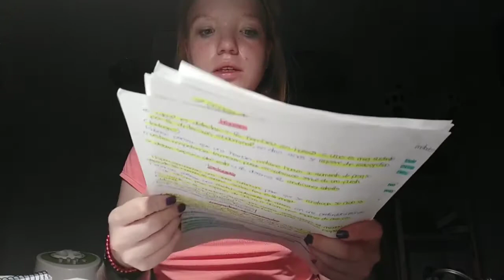Un finde de compras